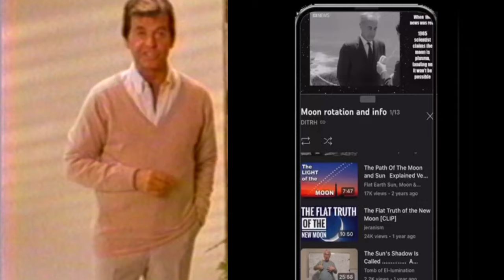The $25,000 FLAT EARTH PYRAMID - With host Dick Clark - The Day The Pyramid Went Flat!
Sometimes I have a little too much fun making little joke videos. This was fun and I now think of Dick Clark much different. Enjoy. Please support if you can.

➕PLEASE NOTE
I don't have time to look at all the comments so one of the filters or my mods may have got you. If so, sorry... try again!